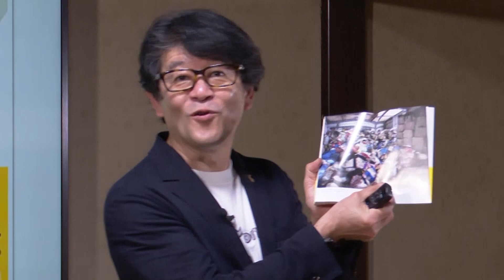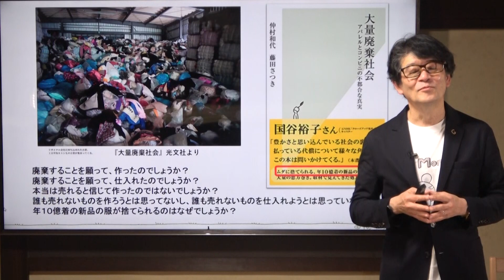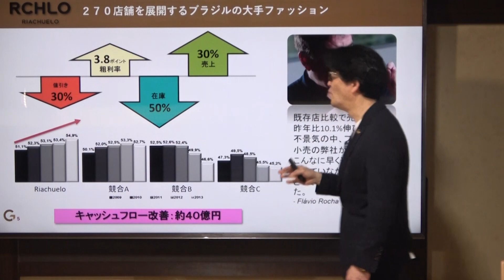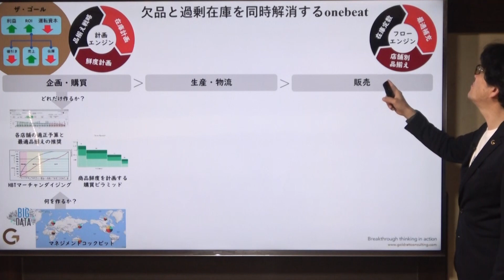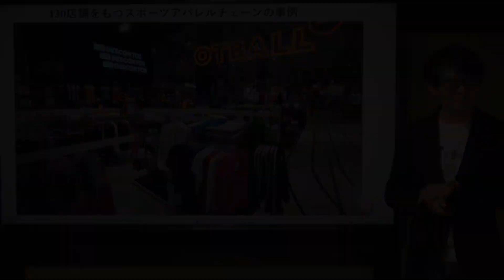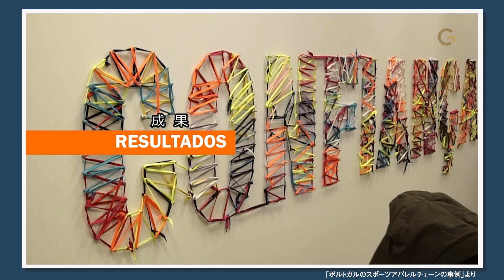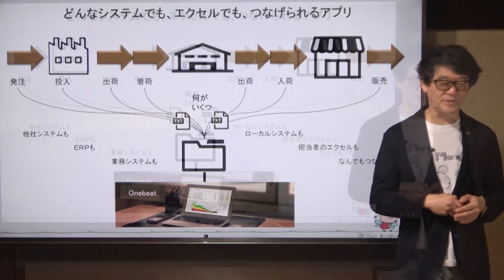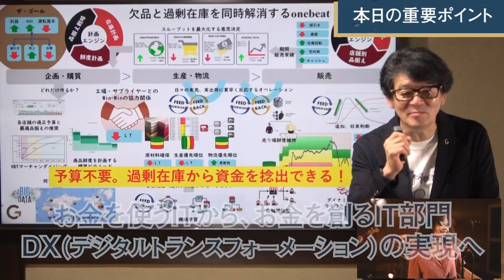アパレル経営を改善する５つのクイズとは？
新品の洋服が1年間に10億着も廃棄されていることをご存じですか？　今回は、この社会的な課題の解決策に迫ります。

TOC（制約理論）には、欠品と過剰在庫を同時に解消し、儲けを最大化するためのソリューション「Onebeat」があります。これを活用して目覚ましい成果を上げたアパレル企業の実例を交えて、欠品と過剰在庫を同時解消する仕組みをご紹介します。

【目次】
0:00　アパレルの大量廃棄の実態
1:59　大量生産・大量廃棄を解消する5つのクイズ
4:10　欠品と過剰在庫を同時解消するOnebeat
7:58　世界の改善事例
16:21　Onebeatの仕組み
18:47　本日の重要ポイント

もっと詳しく知りたい！という方はぜひお問合せ下さい。
ゴールドラットジャパンのトップエキスパートが個別にお応えします。

■『ザ・クリスタルボール』エリヤフ・ゴールドラット著

■　番組のご感想・ご意見・お悩みをお待ちしております！

仕事上の困りごとやお悩みに
世界中のゴールドラットの知見を結集させアドバイスします！
＊無料です。お気軽にご利用ください！
→「 お悩み解消！コンシェルジュ」

■『ザ・ゴール』プレミア試写会ご招待　申込受付中
世界で1000万人が読んだベストセラー『ザ・ゴール』がアニメ映画となりました！
ゴールドラット博士が伝えたかった真髄は一切損ねず、極上のエンターティメント作品に
仕上がっています。
▽プレミア試写会のお申込みはこちら

■　【最新情報をお届け】TOCクラブ
TOCクラブは、TOCの最新の情報提供や、イベント開催等の活動を行なっています。
会員様には、ほぼ毎月開催しているTOCクラブイベント等、最新情報をメールでお届けいたします。無料ですのでお気軽にご登録ください。

▶︎『ザ・ゴール』研修、オンライン体験会　大好評開催中！

世界で1000万人が読んだ伝説のベストセラー『ザ・ゴール』、
エッセンスをアニメーション化、待望の【社員研修】となりました！

【集合研修での活用】や【Zoom等のオンライン研修】に対応。
全体最適の視点で自律的に行動できる人材を育成します。

『ザ・ゴール』研修のオンライン体験会、大好評開催中です！

▶︎詳細や体験会のお申し込みはこちらから

◆月額1,100円！で見放題・学び放題◆
『Goldratt Channel Premium（ゴールドラット チャンネル プレミアム）』
アマゾン創業者ジェフ・ベゾス氏が経営幹部の必読書トップ３に挙げ、
ジャパネットたかた創業者の高田明氏が、
一流経営者の必読書10冊のトップに選んだ世界的ベストセラー「ザ・ゴール」。

製造業に限らずプロジェクトマネジメントや小売などへ
活用が広がる「経営理論TOC」。

創始者のゴールドラット博士本人の講義や、
世界の名経営者のTOCの活用事例、
理論をわかりやすく解説した動画が見放題のWEBサービスです。

さらに視聴だけでなく、
成果に繋がる学べる仕組みも活用できて月額1,100円。

名経営者による秘蔵コンテンツも盛りだくさん、
業務のカイゼンや経営を科学的に学ぶことができます。

『Goldratt Channel Premium』の会員になると、
公開収録への参加や、実際の社会問題・ビジネスのお悩みを
その場で解決する「問題解決Live！」など会員限定イベントにも参加できます！

■　お悩み解消ナビ
あなたのお悩みに合わせて、あなたにぴったりの一冊をご案内いたします。

岸良裕司
・Goldratt Japan CEO
・東京大学MMRC(ものづくり経営研究センター)非常勤講師
・国土交通大学 非常勤講師

1959年生まれ。東京外国語大学卒業後、京セラ（株）に入社。
半導体部品事業本部、
半導体部品営業統括部にて主にマーケティングの強化に尽力。
全体最適のマネジメントであるTOC（Theory Of Constraint:制約理論） を
あらゆる産業や行政で実践。
活動成果の１つとして発表された「三方良しの公共事業」は
世界的ベストセラー「ザ・ゴール」著者、E.ゴールドラット博士の絶賛を浴び、
07年4月に国策として正式に採用される。
2008年4月、ゴールドラット博士に請われて、
ゴールドラット・コンサルティングに入職し、日本代表となる。
科学的に再現性のあるロジックで短期間で飛躍的な成果を次々と出し続けている。

著書：
三方良しの公共事業改革
全体最適の問題解決入門
最短で達成する 全体最適のプロジェクトマネジメント
優れた発想はなぜゴミ箱に捨てられるのか？　など多数

▼Amazon著者ページ

タイムリーに情報を取得できます！

■ note（ゴールドラットチャネルを創ってる人）
メンバーの考察やおすすめ、制作こぼれ話が読めます！

■『ザ・ゴール』メモリアルページ（著名人からのメッセージが満載です）

■ TOCクラブ（無料で参加できる月1回のオンラインイベント）

【制作】Goldratt Japan
【講師】岸良裕司

○TOC(制約理論)を学ぶなら『ザ・ゴール  コミック版』がオススメ！

◯「ザ・ゴール」コミック版（無料サンプル版） Kindle版はこちら

▼今後配信予定の番組ラインナップ
アパレル産業のサステナビリティにTOCは貢献できるか？
生地と糸とボタンしかない服のリードタイムがなぜ何か月もかかるのか？
危機を乗り越えられたワケを明らかにすると飛躍の道が見つかるのはなぜ？
６か月で開発の生産性を倍増することは可能か？